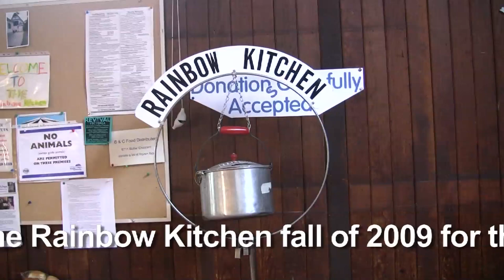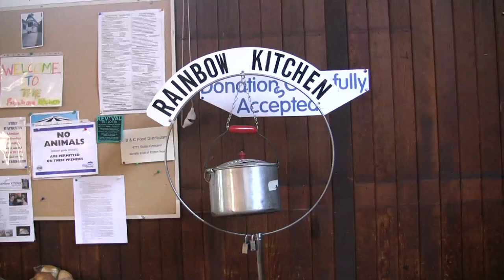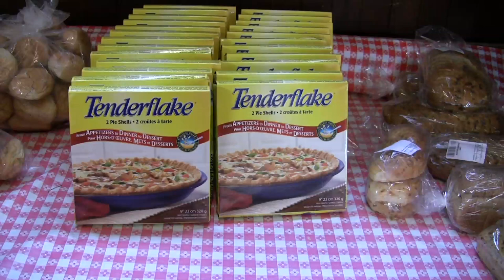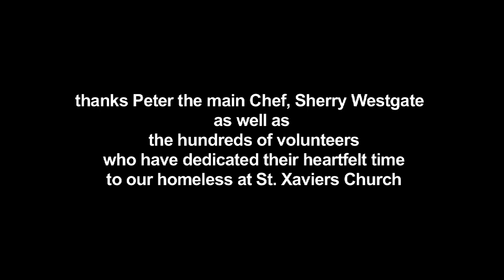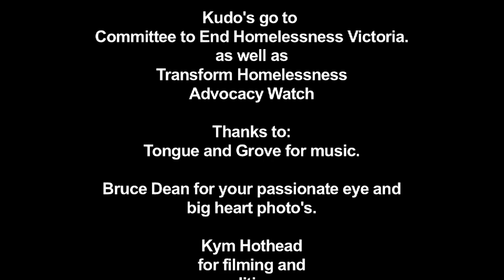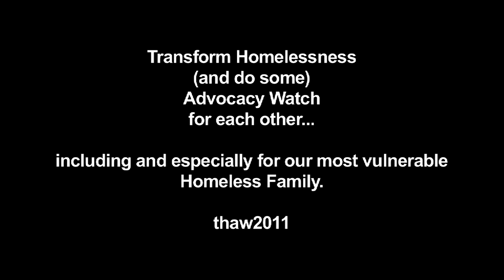The Rainbow Kitchen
Fall of 2010 Kym Hothead was out filming on behalf of Transform Homelessness Advocacy Watch, we interviewed Sherry and Peter, two hard working volunteers with hearts of gold.  Please enjoy their heartfelt testimony and why we, in Greater Victoria Will be moved to support this kitchen.  Listen as Peter speaks of Food Security and one of our local answers to malnutrition in our homeless and poor communities, organic gardens!
Please post widely on behalf of Rainbow Kitchen.